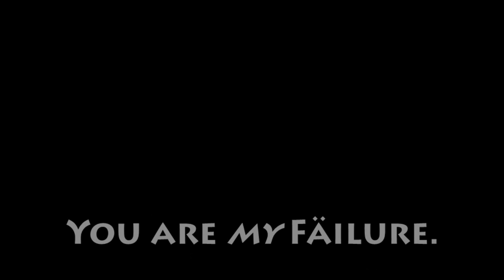Eva plans to spend more time with Hitler on Valentine's Day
Yeah, I blatantly ripped-off an infamous old South Park running gag. What ya gonna do, sue me?!